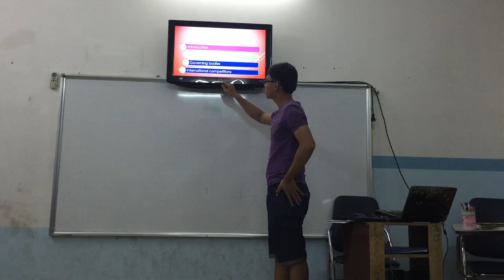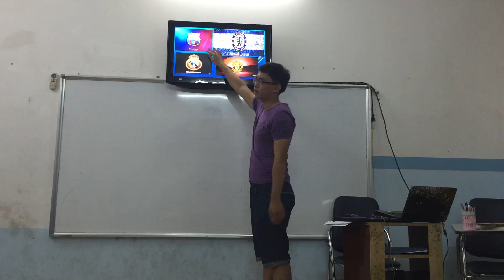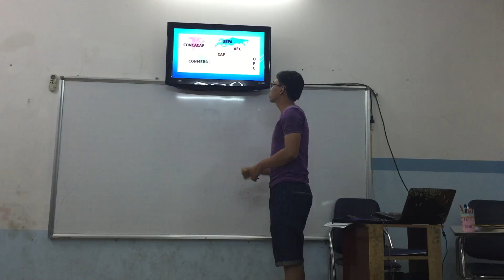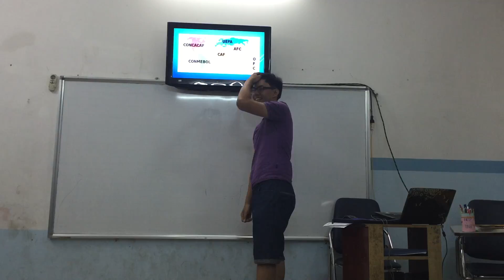[TBA_03FCE] EDDIE - Football